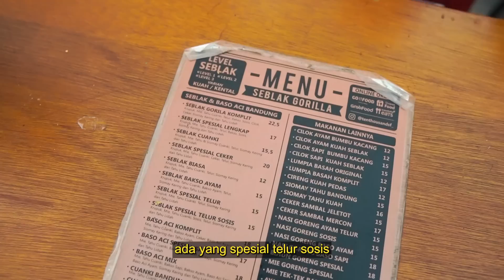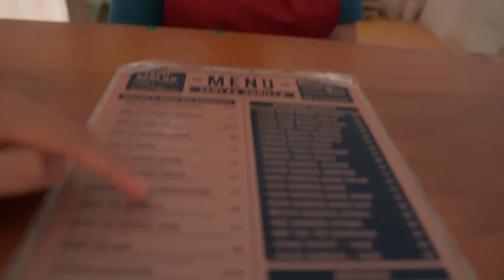NGAKAK!! PRANK MBAK2 PENJUAL SEBLAK!! NAMBAH TERUS SAMPE MBAKNYA EMOSI?!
Ada video baru guys, kali ini aku bakal prank mbak2 penjual seblak nih! Ini lucu banget sih, soalnya aku makan sampe ditontonin banyak banget sama ojol' dibelakang kamera wkwkw. Yang suka dengan konten gini bisa request next ke tempat apa ya guys! Thankyou!

Yang mau beli produk Seblak Jeletet enak rekomendasiku bisa disini guys!